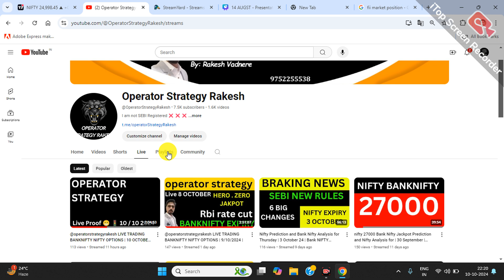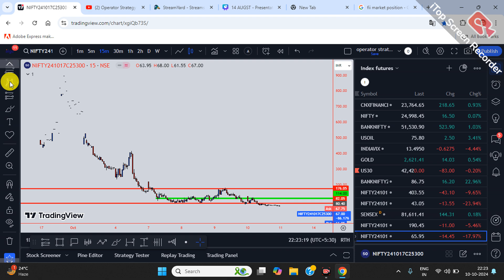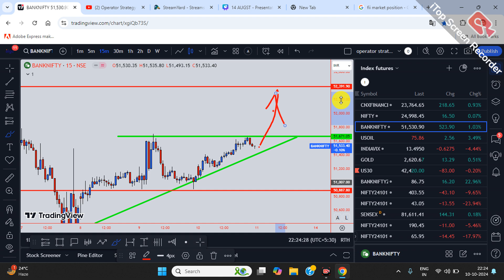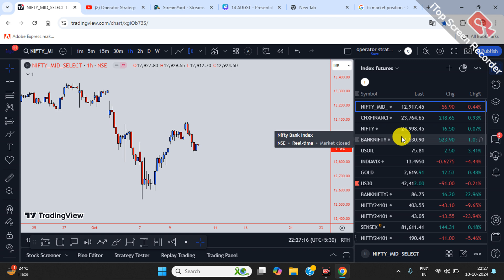Friday Bank Nifty Jackpot Prediction and Nifty Analysis for | 11 OCT 24 | Bank Nifty Tomorrow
Best Intraday Trading Stocks for 11 oct 24 Bank Nifty
Best Intraday stocks for 11 oct  24
Best Stocks for tomorrow for 11 oct  24
Best Intraday stocks for for 11 oct  24
Trading stocks for for 11 oct  24
See Our Power of Stocks in Telegram 11 oct  24
PTS power of Stocks 11 oct  24

Topics covered --
nifty prediction for 11 October
banknifty analysis for 11 October
nifty prediction
nifty analysis
nifty options data analysis
call and put option data
nifty tomorrow
nifty prediction analysis
fii selling bank nifty analysis
nifty analysis for tomorrow
banknifty options data analysis
stock market crash analysis
nifty analysis for 11 October Friday
bank nifty analysis for 11 October Friday
Nifty Forecast
nifty share price
nifty 50
nifty today
nifty tomorrow
nifty live
nifty tomorrow
11 October bank nifty
11 October market analysis
11 October nifty
nifty options analysis
nifty 50 tomorrow prediction
Indian share bajar, equity investment,